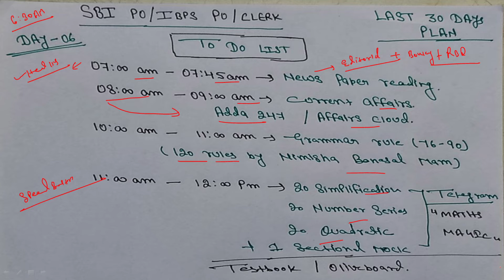DAY 6 || SBI/IBPS- PO/CLERK, TO-DO List, Last 30 DAYS STRATEGY FOR BANK EXAMs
A Complete Book of Data Interpretation

Ace Quantitative Aptitude Book For Banking and Insurance.

Quantitative Aptitude Quantum Cat 2019 by sarvesh k verma

Oliveboard Data Interpretation Decoded: DI and Data Sufficiency for Prelims & Mains

DESCRIPTIVE BOOK - ENGLISH WITH NIMISHA BANSAL

VOCABULARY PRODIGY - ENGLISH WITH NIMISHA BANSAL

Hello, banking aspirants in this video I have mentioned a complete strategy for SBI clerk 2021. we all know SBI is very tougerk 2021 exam. This is a smart study plan through which we can crack the exam this year and you can get a job this year. And no matter whether you are a fresher or experienced one who has already prepared for the mains level, anyone can crack this exam.

~ how to prepare for the banking exam
~ bank exam preparation strategy
~ banking exam preparation 2021
~ banking exam preparation trick and tips
~ how to prepare for Bank PO exams
~ bank exam preparation 2021
~ Quant strategy
~ Quant strategy for bank exam by vishal mishra
~ Quant strategy for bank exam 2021
~ Quant strategy for ssc cgl
~ Quant for bank exams
~ Quant preparation strategy
~ English preparation strategy for bank exams
~ English preparation for bank exams 2021